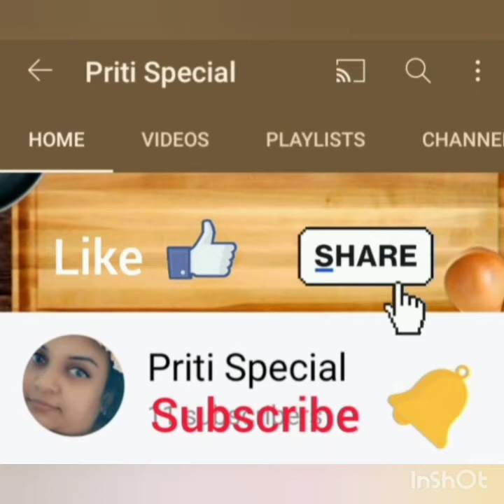Sunday Special Menu for Breakfast, Lunch & Dinner # Day in My Life # Simple Living Sunday Routine #👍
Sunday Special breakfast, lunch and dinner 👌 Sunday Routine # Weekly Tiffin Meal Planning#👍

Frying Pan
Pressure Cooker